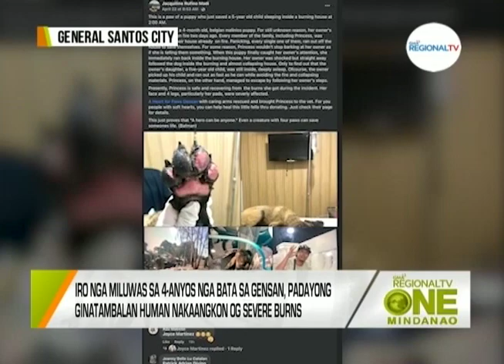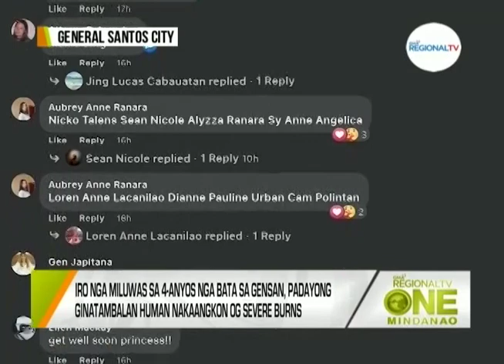One Mindanao: ‘Hero Dog’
Usa ka iro sa General Santos City, gidayeg ang kabayanihan human naluwas ang 4-anyos nga anak sa iyang amo nga nabilin sa nasunog nga balay.